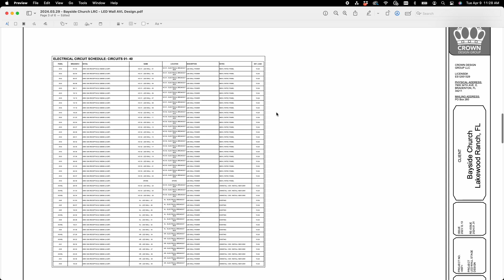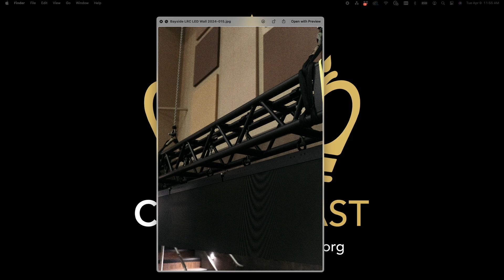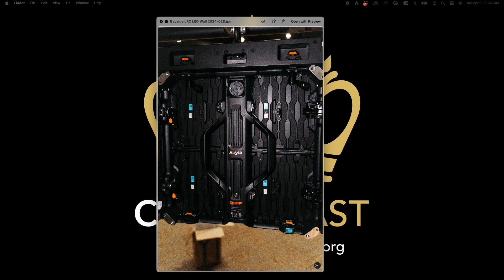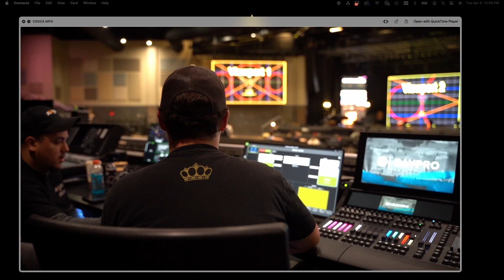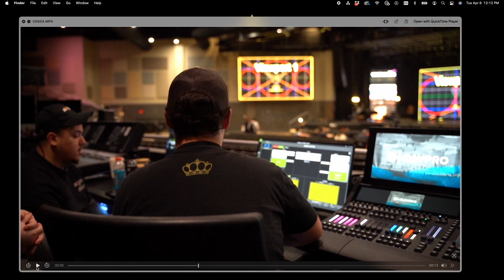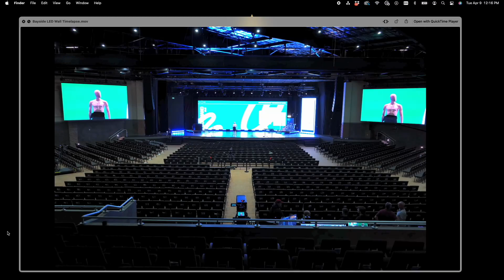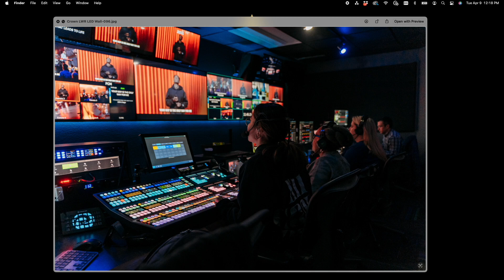Huge LED Wall Upgrade!! - CROWNCAST - Episode 1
Welcome to our Podcast!!  Join us as we breakdown the new LED wall project at Bayside Community Church in Bradenton Florida.  We'll give you a behind the scenes look into our design and installation of their new Absen LED panels.